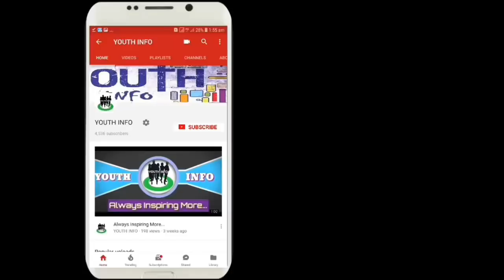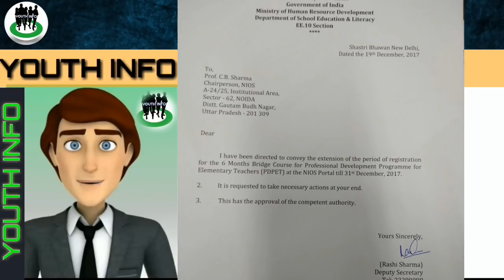Nios में ब्रिज कोर्स की तारीख बढ़ी/brij corse ki tarikh bdhi